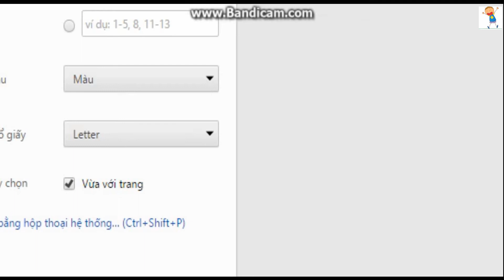elmos-special-cupcakes - Video Kids Fun - Girl - Baby - PBS KIDS - KIDS - Friv - Yepi Kizi Y8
Play and THINK!
Play and STUDY!
Play and GROW!

Welcome to Video Kids Fun!
Video Kids Fun is a channel for kids, toddlers and babies that like to entertain and study! This channel is also useful for their parents and family! It is full of kids games movies, kids videos, baby movies and online games! We upload videos for kids games from Nickelodeon, Disney, Cartoon Network and Nick Jr. portals. Watch games and choose the one best for you or for your kid!
Game movies feature such cartoons as SpongeBob Square Pants, Dora the Explorer, Toy Story, Disney Princesses, Mickey Mouse Clubhouse, My Little Pony, Thomas and Friends, Barbie, the Peppa Pig family, Bubble Guppies, Tom and Jerry, Team Umizoomi, Paw Patrol, Adventure Time, My Little Pony, Ben 10, Baby Hazel and much, much, much more...